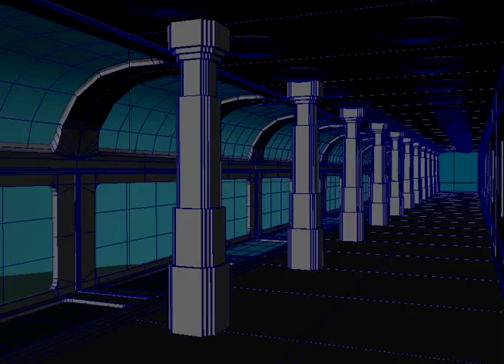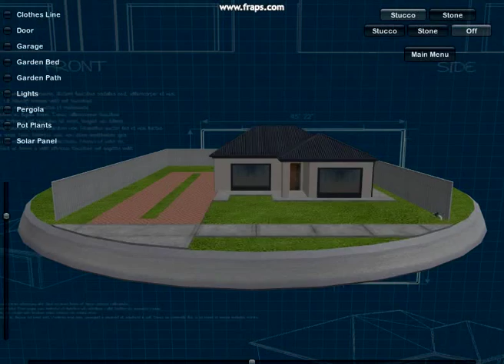Game Art TAFE SA showreel 2011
TAFE SA Game Art students show reel 2011,  Contact Tea Tree Gully TAFE for details